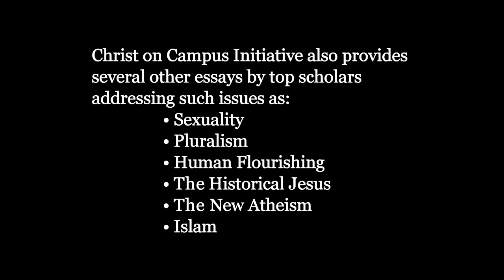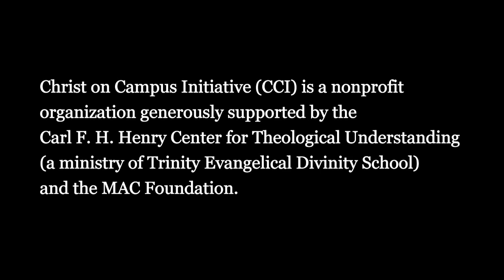How Should Christians View Religious Diversity | Harold Netland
Discussion Topic - Religious Pluralism and Christianity

Until the modern era, Christians largely took it for granted that Christianity is the one true religion for all humankind. By the late twentieth century, however, there were growing numbers of those identifying themselves as Christians who called for a radical pluralism in which Christianity is just one among many possible ways of responding to the divine. Harold Netland challenges the idea that all the major religions are more or less equally true and presents a Christian alternative to the challenge of religious diversity.

Harold A. Netland (PhD Claremont Graduate University) is Professor of Philosophy of Religion and Intercultural Studies at Trinity Evangelical Divinity School. He is author of Encountering Religious Pluralism: The Challenge to Christian Faith and Mission (IVP Academic, 2001), Christianity and Religious Diversity: Clarifying Christian Commitments in a Globalizing Age (Baker Academic, 2015), and Religious Experience and the Knowledge of God: The Evidential Force of Divine Encounters (Baker Academic, 2022).